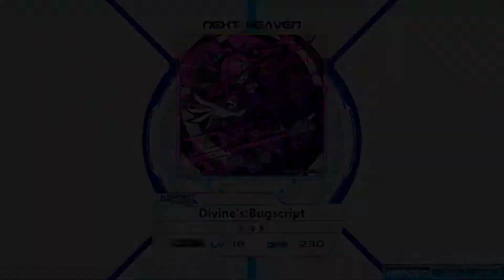【k-shoot mania】かゆき - Divine's:Bugscript Custom Pattern (MXM)